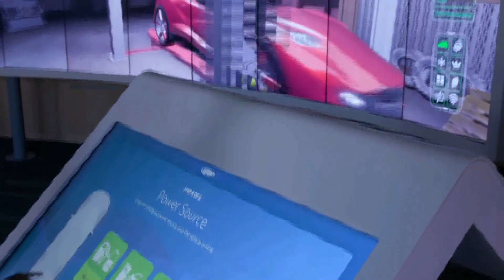Innovators in Action Nora Radu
What is this series all about? Well, at DuPont, we decided to pull back the curtain on innovation – figuratively and literally. Join us as our world-class scientists and engineers explore the approaches and behaviors that break the barriers for any innovator.

As told through the lens of 10 very personal and humble voices, our leading experts highlight the diversity of thought, individuality, curiosity, passion and perseverance that help us deliver on our purpose to empower the world with essential innovations to thrive.